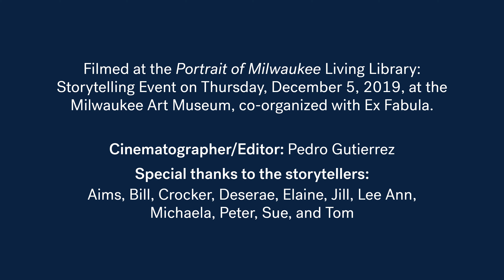Portrait of Milwaukee: Living Library - Jill